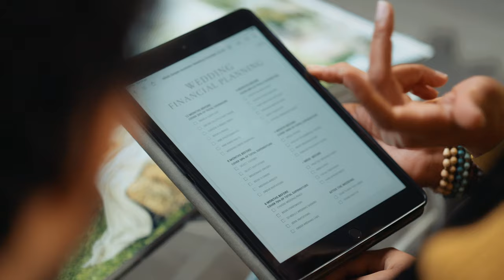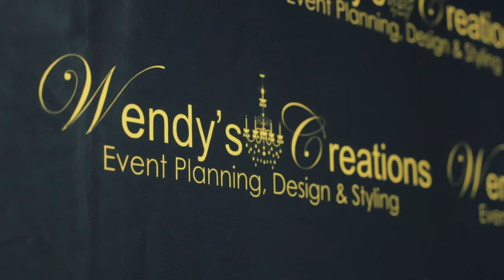FNB Flexi Fixed Deposit Account - Wedding Planning Tips with Event Planner, Wendy Kausiona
Wendy’s got some great tips for those of you who are planning on walking down the aisle. And if you’re looking for a way to boost your wedding budget, open an FNB Flexi Fixed Deposit Account with a minimum of N$4,000 and start a monthly scheduled transfer for a chance to win a share of N$80,000. Ts & Cs apply.